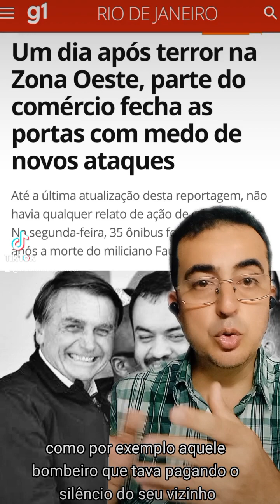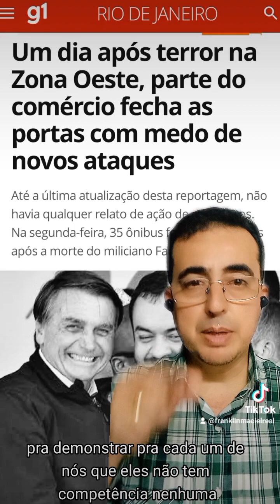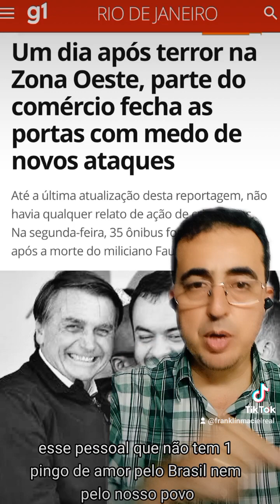Casamento de Bolsonaro e Milícias 35 anos